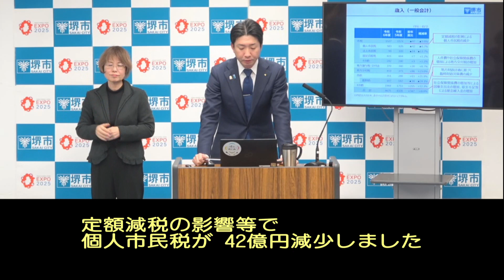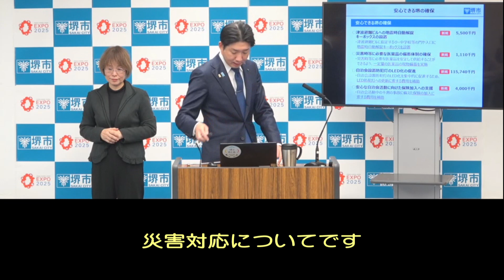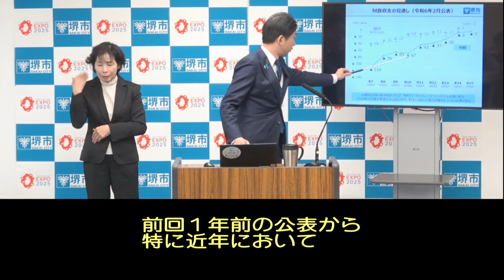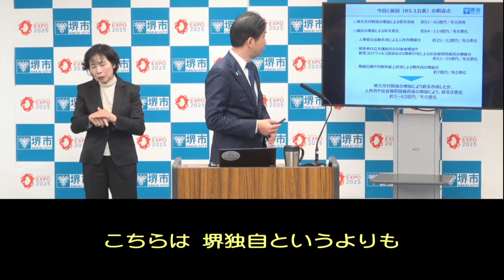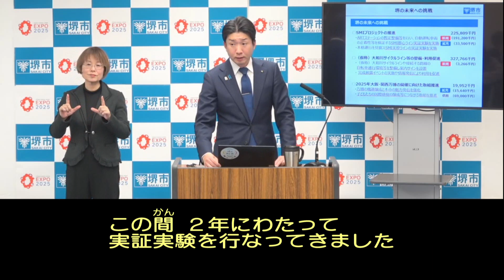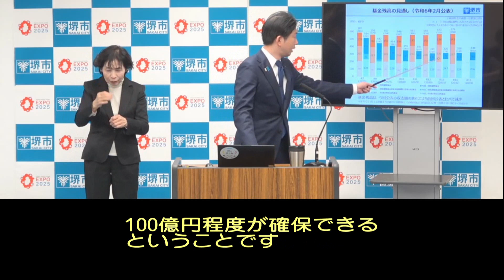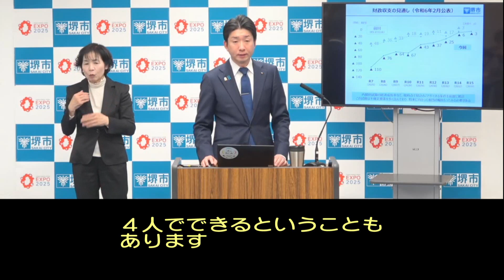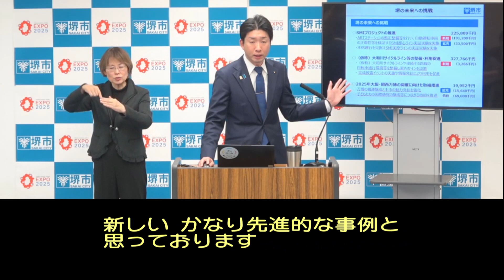令和6年2月7日 堺市長記者会見（字幕つき）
【案件】
・令和6年度当初予算案の概要
・財政収支見通し
・令和6年度組織改正

会見モニター資料は以下のURLからご覧ください（PDFファイルが開きます）↓